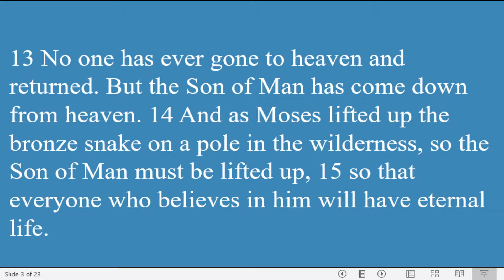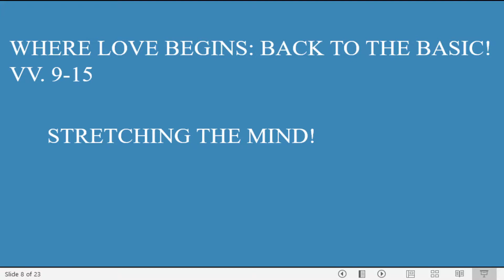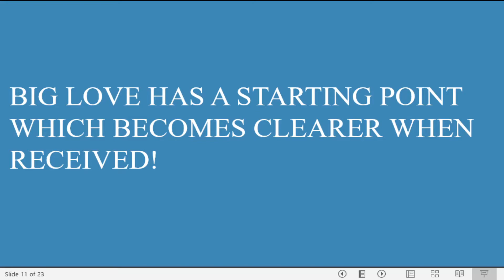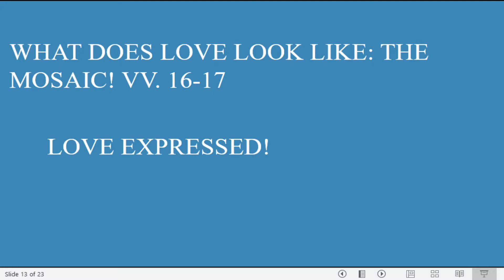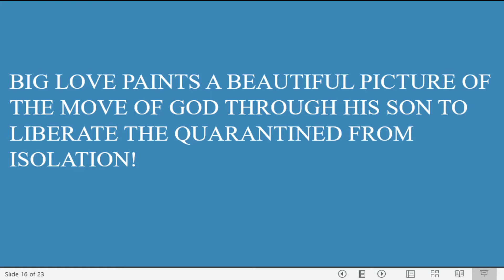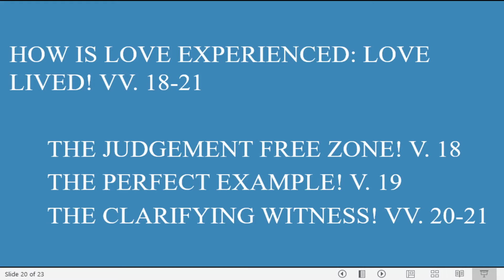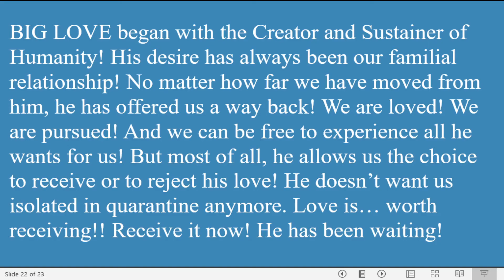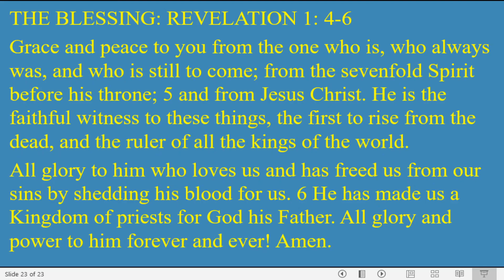THE BIBLE STUDY: BIG LOVE! JOHN 3: 9-21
Valentine's Day is upon us! We are reminded to express love! Love doesn't always seem available! John, the Gospel writer, reminds us that we are loved and we are loved in a Big Way!! God loved us so much He sent His Son to open the door for us to be in an Eternal, Happily Ever After, relationship with Him! This gift of Love is ours for the receiving! Receive His Love Today!